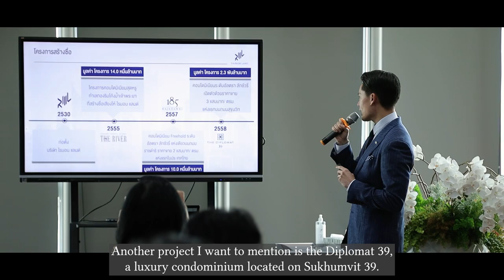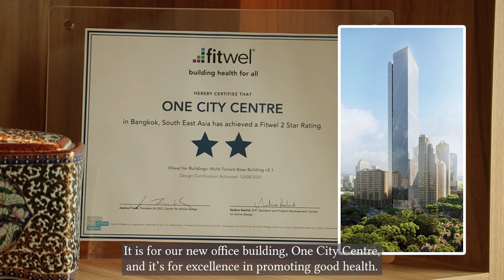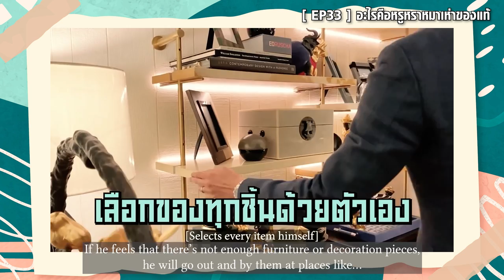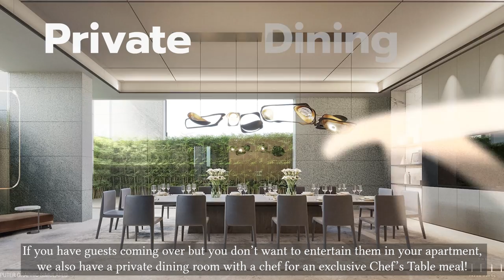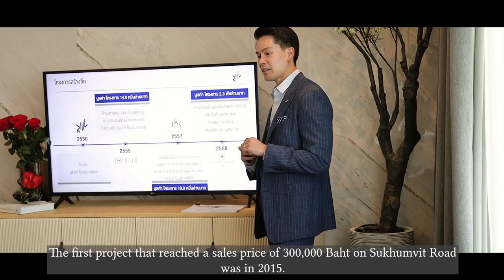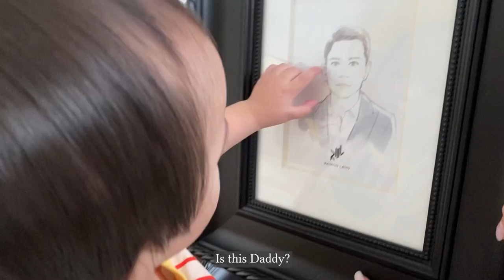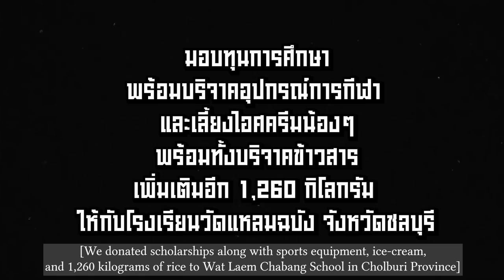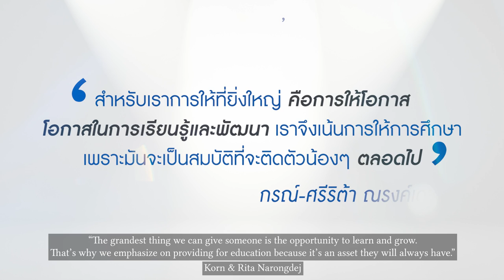EP39 One day with CEO 1 วันทำอะไรบ้าง!! | RITAKORN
วันนี้ริต้าขอตามติดคุณกรณ์มาทำงาน 1 วัน
ตารางงานคุณสามีแน่นมากๆ ตั้งแต่เช้าจรดเย็น
มาตามไปดูกันค่ะว่าใน 1 วัน คุณ CEO ต้องทำอะไรบ้าง!?